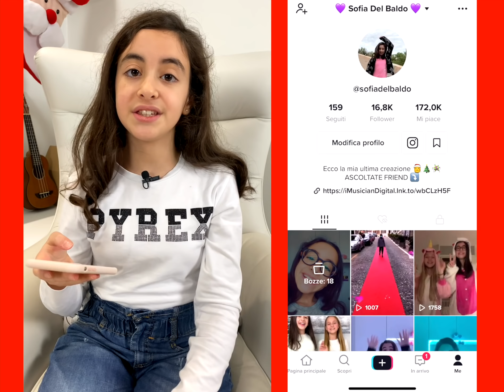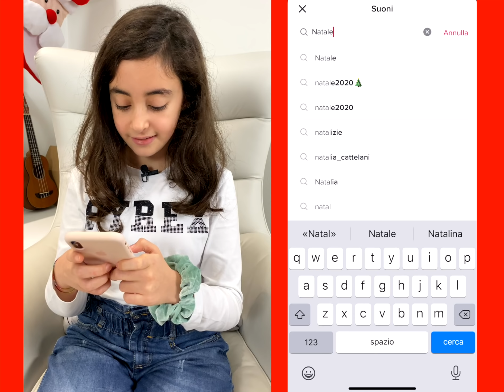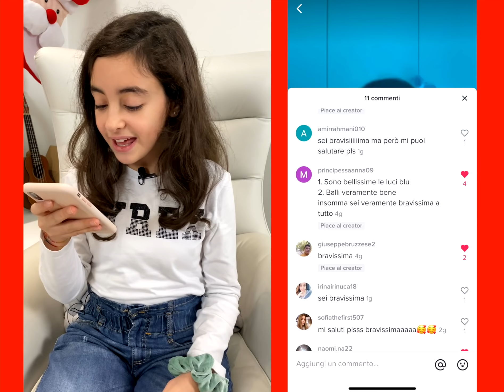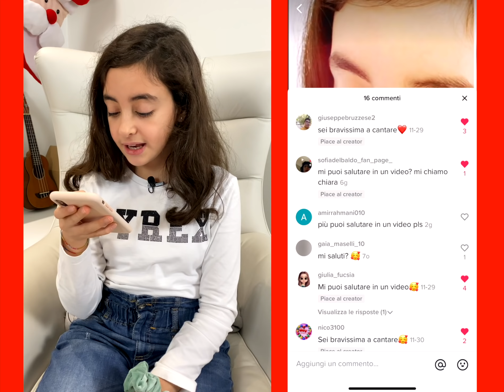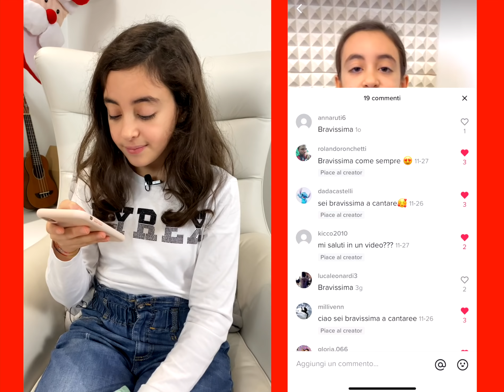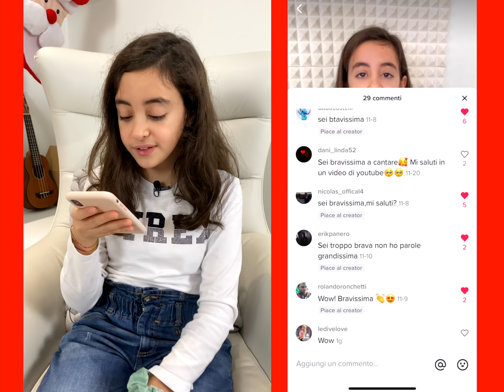Tik Tok reaction 06 - Sofia Del Baldo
Ciao amici, andiamo a vedere e commentare i miei Tik Tok